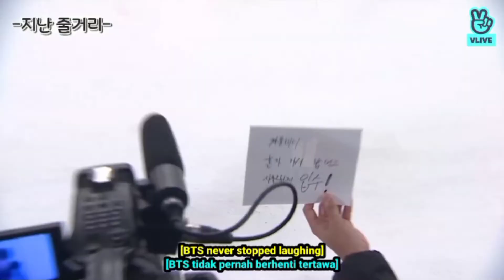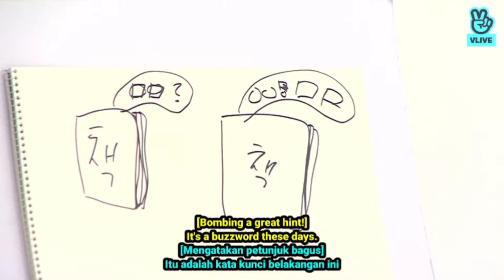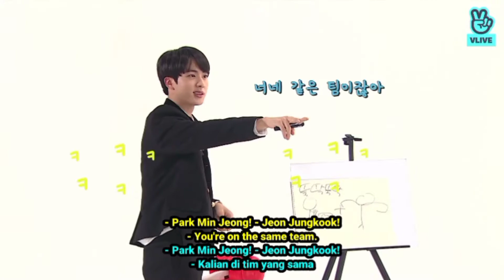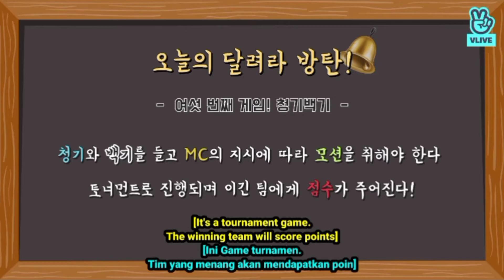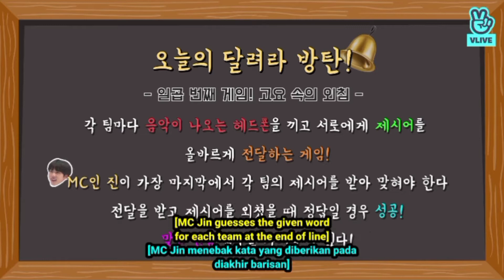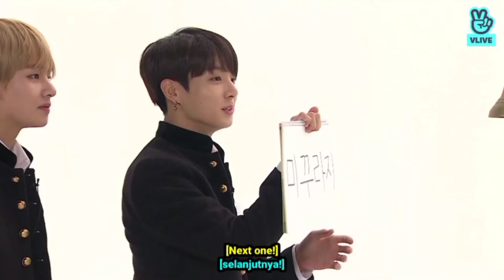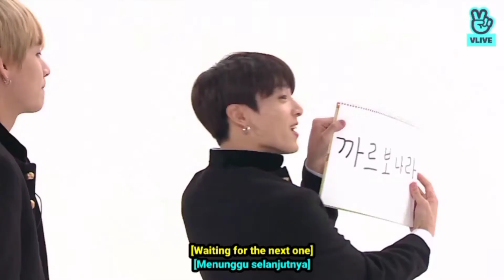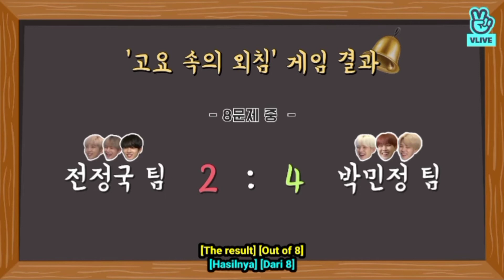[ENG SUB/SUB INDO] Run BTS Eps 41 Full Episode